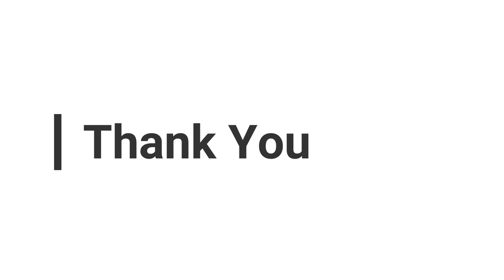બેસન પાપડી | Besan Papdi Recipe | Namkeen | Indian Street Food